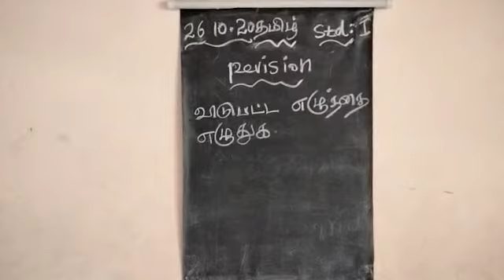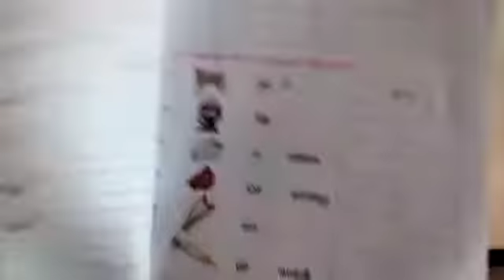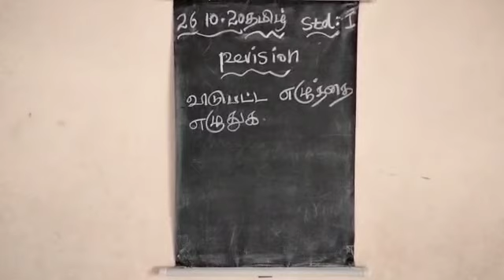1 std Tamil (26.10.20)